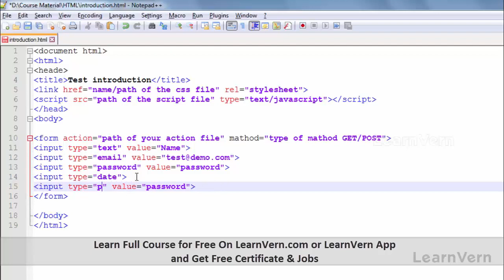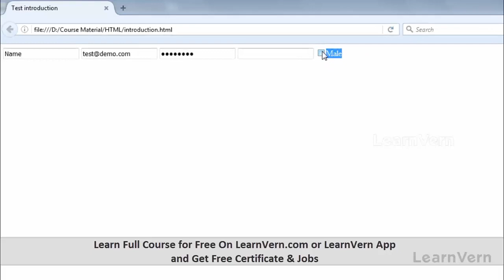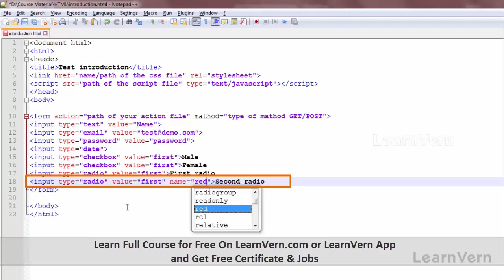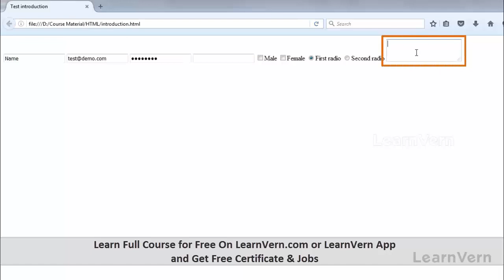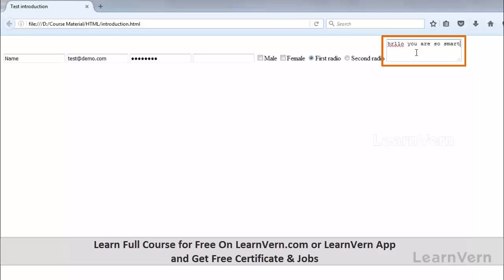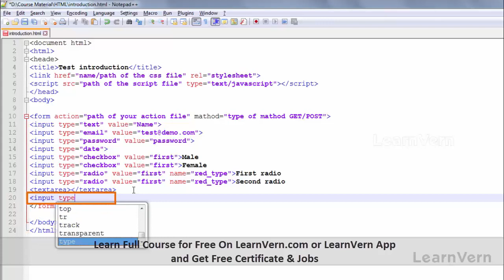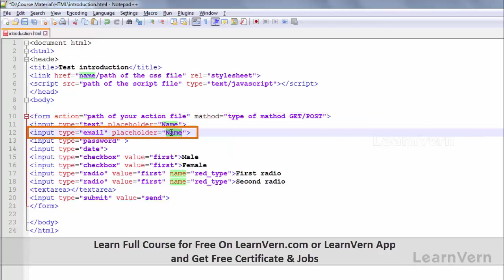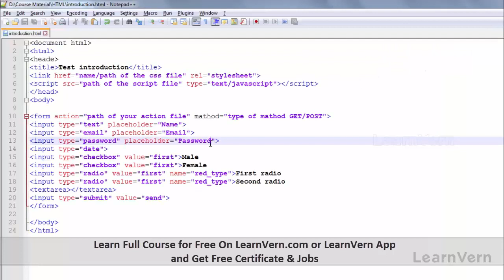How To Add Checkbox And Radio Button in HTML Form? - Video In Hindi